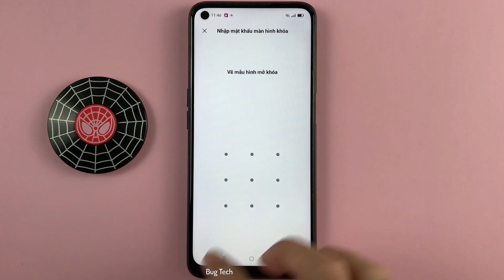Cách xoá tất cả tin nhắn trên OPPO A54 Android 11